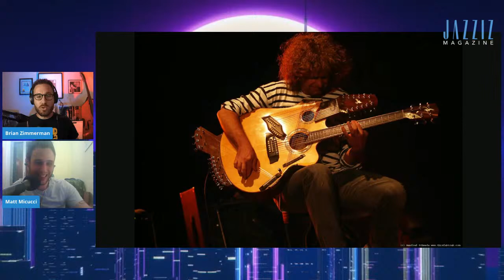JAZZIZ Essentials: Five “Unconventional” Instrumentalists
In today’s episode, we discuss five artists who play instruments that some might consider “unconventional” in jazz. Fortunately for us, we love thinking outside the box.